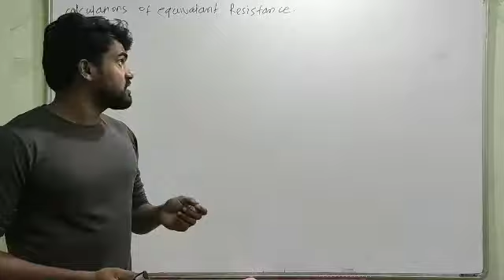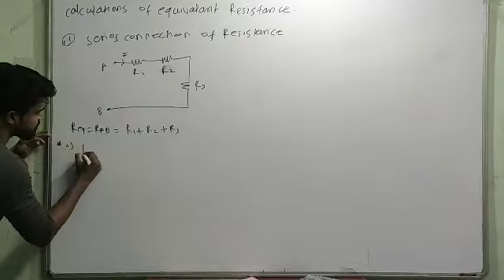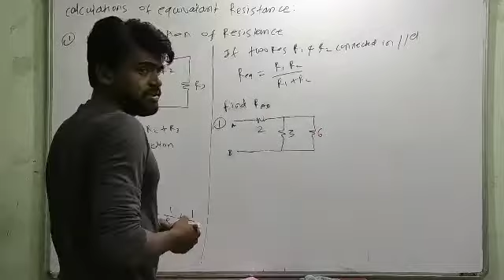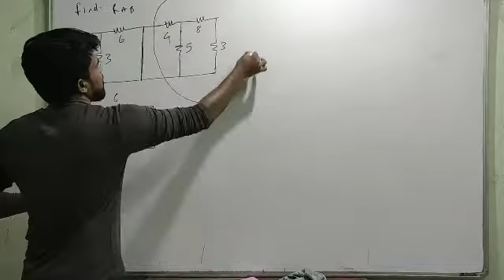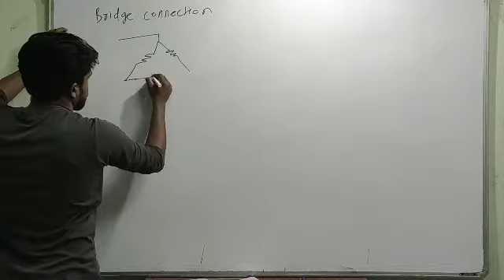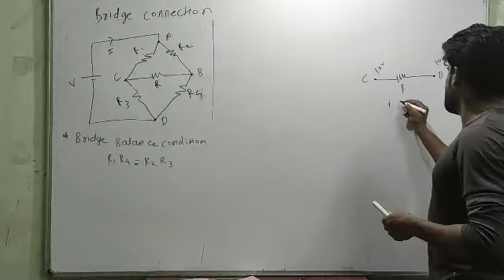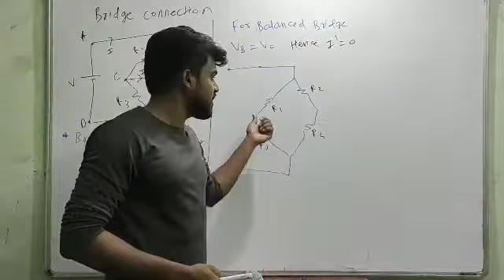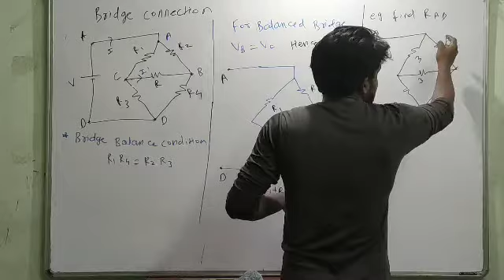BASIC OF ELECTRICAL LEC 04 CALCULATIONS OF RESISTANCE